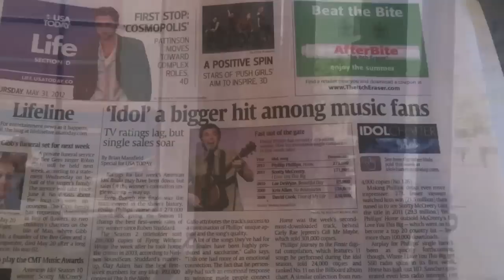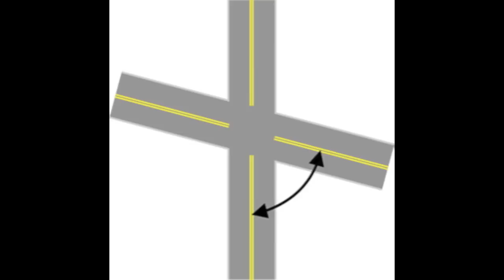Gedachten uit New York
Ionica las dat natuurkundige Brian Greene de hele wereld in formules ziet. Onzin dacht ze, dat doet niemand. Maar toen keek ze eens beter naar haar eigen gedachten in New York.